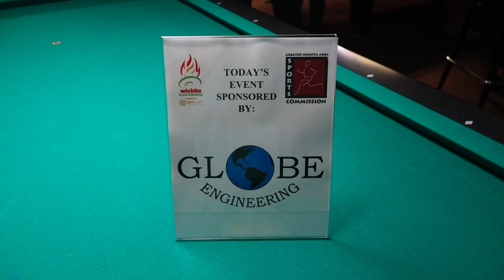Globe Engineering, Wichita Corporate Challenge: Billiards 8-20-21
(Left to Right):  Clint Shearhod & Tracie Hahn:  Third Place